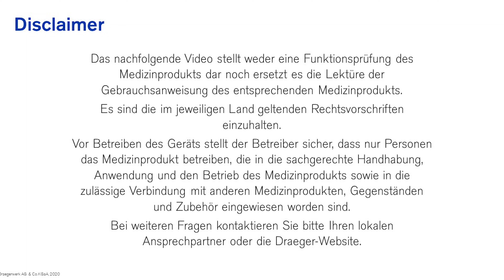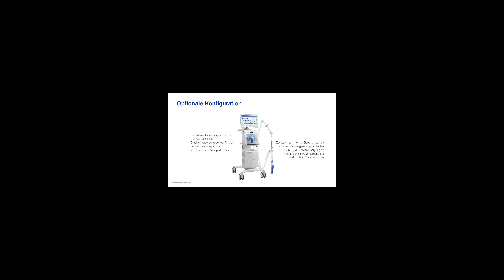01 - Evita V500/V300 - Erstinbetriebnahme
Erfahre in diesem Video wie die Beatmungsgeräte Evita V300/500 und dessen Zubehör nach der Anlieferung montiert werden. Besuche für mehr Informationen unsere zentrale Covid-19